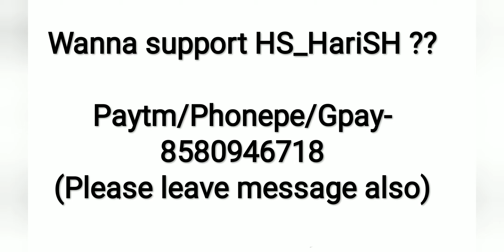This video is already cast on Instagram by HS_HariSH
Paytm/Phonpe/Gpay - 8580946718 (Please leave message also )